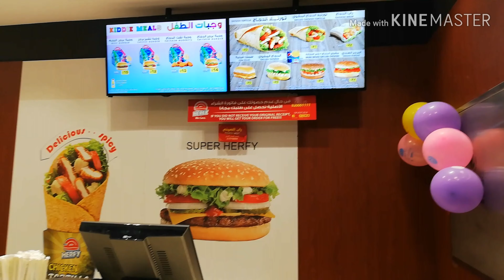HERFY, not Burfyyy!!!!!!!!/life in Saudi Arabia/*****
Evening time me aap Saudi Arabia me kaha jaate hain ghoomne?
HERFY, Riyadh region of Saudi Arabia.
Fun places in Saudi Arabia
Places to visit in Saudi Arabia
Entertainment places in Saudi Arabia
Entertainment places in Riyadh
Enjoy in Saudi Arabia
Fun activities in Saudi arabia
Herfy in Saudi arabia
Herfy food in Saudi arabia